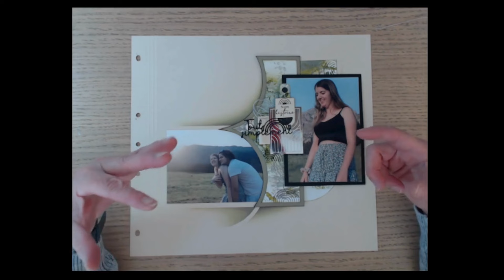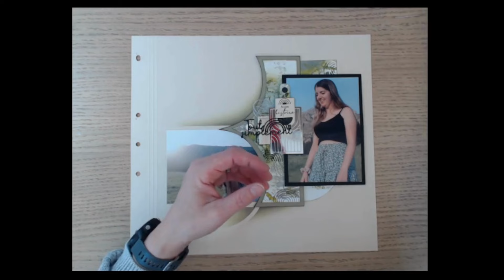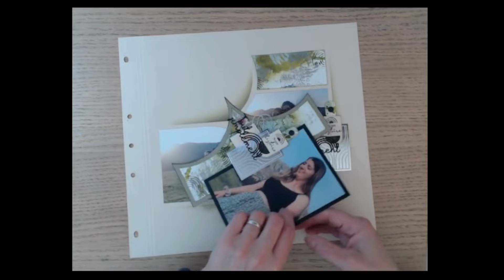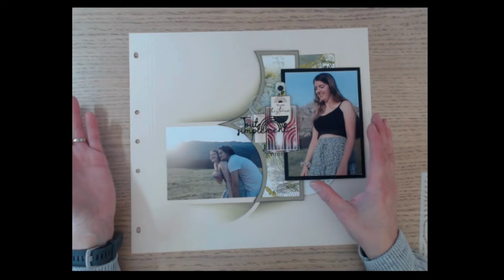Vidéo Présentation Page 'Taveyanne'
Découvre, dans cette vidéo, ma page 'Taveyanne', faisant partie de mon pack de formation 'Pages simples' de ce Cabana 2024.

Tu pourras, en rejoignant cette formation sur ma plate-forme :

Réaliser une page 30 x 30 cm avec le gabarit 'Monaco' comprenant 4 photos.
Créer un papier de fond super original avec le rouleau en caoutchouc, les peintures Izink Nature et les encres Dye Izink en spray agrémenté de tamponnages.
Créer un double-feuillet articulé.
Utiliser les superbes produits du thème 'Arcades', en créant un décor original.
Passer un bon moment de convivialité et de créativité en ligne avec moi !

J'y ai apporté un soin tout particulier et j'espère qu'elle te plaira !

Cette formation est disponible sur ma plate-forme en version 'hors ligne', sans limite de durée (dans les limites toutefois de mon activité de formatrice Azza, qui n'est, je l'espère, pas prête de se terminer)
Si tu acquières cette formation auprès de moi, tu pourras créer ce projet à ton rythme, sur ma plate-forme.
Il te suffit d'une connexion internet et tu découvriras le contenu de ta formation (fichiers pdf, photos, vidéos techniques, vidéos de montage, tutoriel complet, etc...)

Un projet scrap en ligne ?
C'est facile !

Alors tu peux me contacter pour obtenir cette formation sur mon adresse mail :

Prix de ce pack de formation Cabana 2024 'Pages simples' (contenant 6 pages simples) : 150.00 euros.

Une offre exceptionnelle à 99.0O euros, au lieu de 150.00 euros (soit 34% de rabais) est en cours et valable jusqu'au 30 avril 2024.
Tu trouveras toutes les infos ainsi que la possibilité de commander cette formation en suivant le lien ci-dessous !

Et avec le second lien, ci-dessous, tu pourras découvrir mon offre complète de formations en ligne pour ce Cabana 2024, proposée, pendant ce même mois d'avril 2024, au prix exceptionnel de 300.00 euros au lieu de 500.00 euros pour LA TOTALITE de mes formations Cabana 2024, soit 18 projets ! (3 pages complexes, 6 pages simples, 6 cartes et 3 albums).

On se retrouve de l'autre côté ?

N'hésite pas et contacte-moi !

Toutes les infos utiles à ce projet (listing matériel, RIB, aperçus du projet, etc...) sont sur le flyer de présentation que tu trouveras ci-dessous :

A bientôt en ligne !

Laurence de l'Atelier Scrap'Emotions